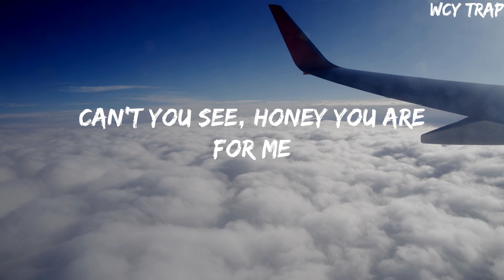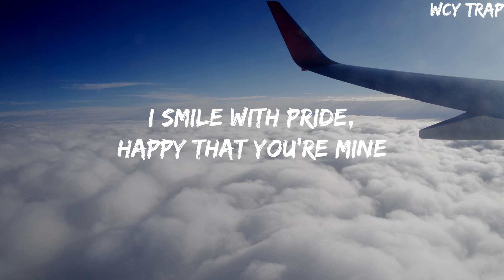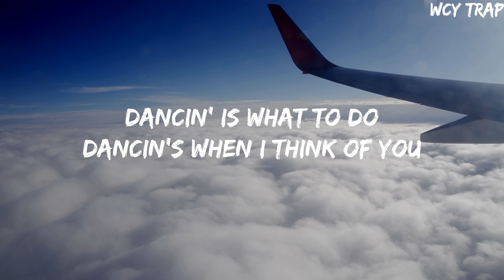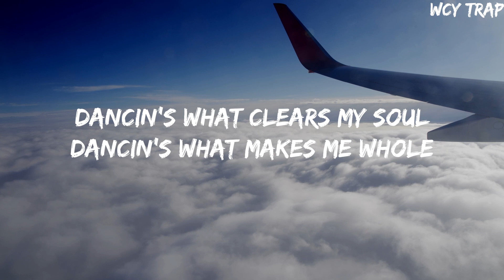Aaron Smith - Dancin (KRONO Remix)(Lyrics)AaronSmith